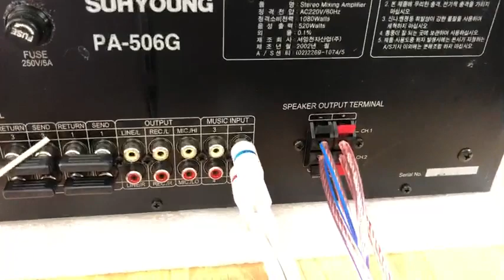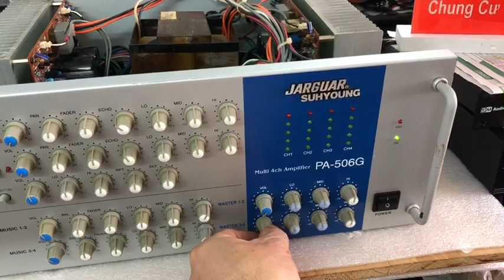10/3/20 kara xịn hàn Jarguar 506G nguồn giữa giống 506N Tại Minh Audio Hà Đông Hn 0941.891.914